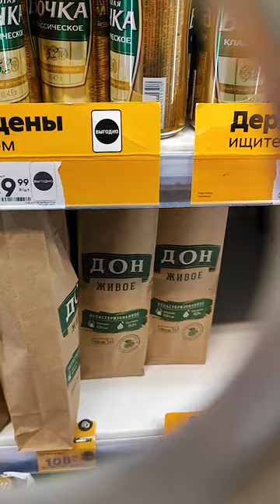🇷🇺 PROHIBIDO 🤮 Supermercado en rusia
de un supermercado un poco diferente en 🇷🇺 , un poco PECULIAR
Te apetece una "SOLLA"?